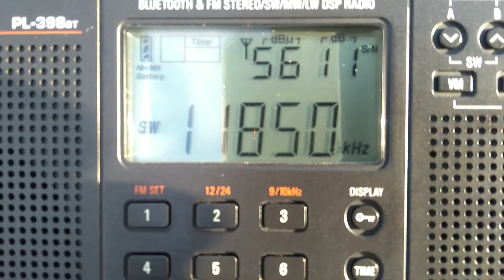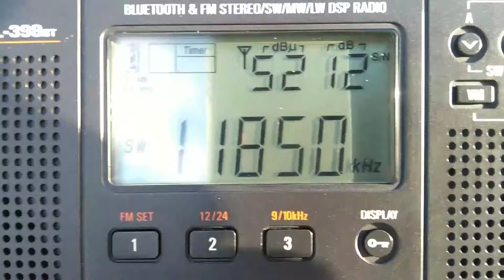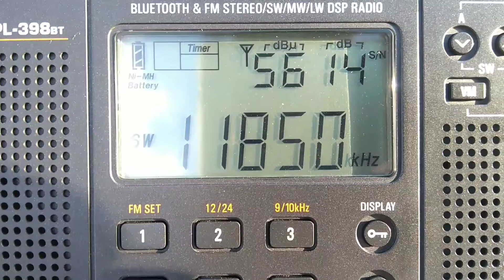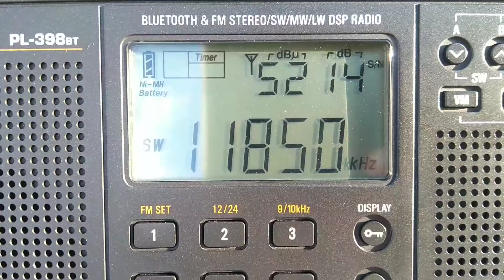Nova abertura Rádio Romênia Internacional em Inglês 11850 kHz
Escutando em Rosário-RS, Brasil;
Antena Degen 31 MS;
Receptor Tecsun PL 398 BT.
Primeira mão direto com a emissora por solicitação minha, a primeira transmissão Digital para o Brasil em DRM!
Hi, here are the B17 frequencies for our Spanish shows:
20.00 – 21.00 7,235 ; 9,610 España

RRI broadcast frequencies valid as of October 29, 2017 to March 24, 2018

22.00 – 23.00 11,800 ; 13,730 DRM   Argentina + Brazil
00.00 – 01.00 5,980 ; 7,325 El Caribe
00.00 – 01.00 11,800 ; 13,730  Argentina
03.00 – 04.00 7,410 ; 9,480  El Caribe
03.00 – 04.00 9,740 ; 11,800  Argentina
The hours are in UTC, as usual. Best regards.